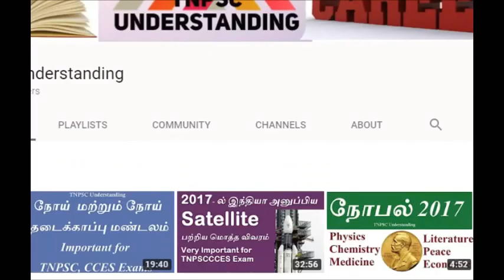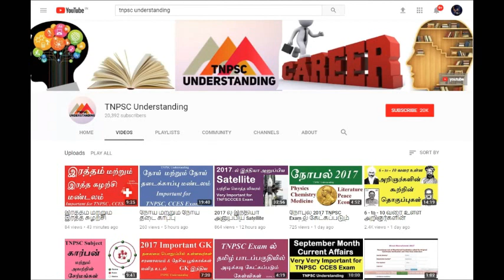SQUARES APTITUDE Important for TNPSC CCES Exam